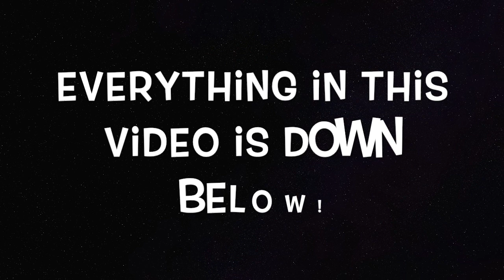Destroying what's his... | Apex Legends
My Friends:
Devin- PSN: CrazyShawty

Jordan- jdubsy0

Kyle G - Sway (All ownership of music is his and we came to an agreement for me to use his song in my video)